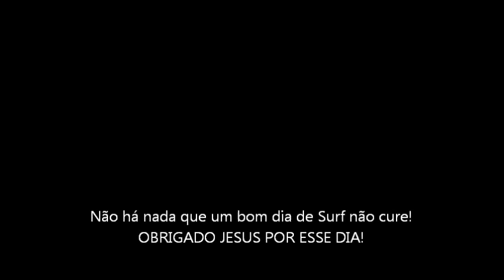Filme de surf de Cauã Borsoi Guimarães!!! Big Z que se cuide!!!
Cauã Borsoi Guimarães Surfando